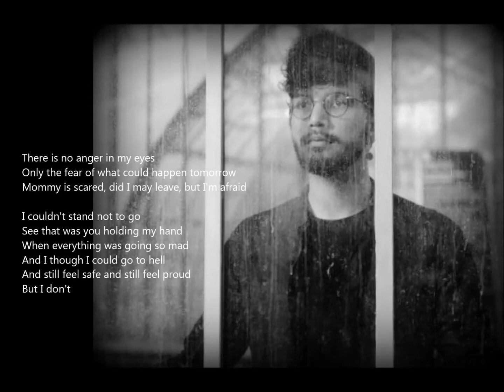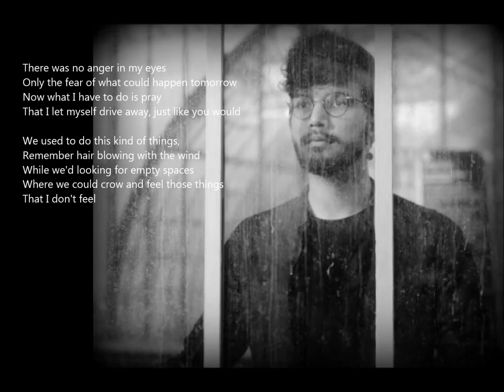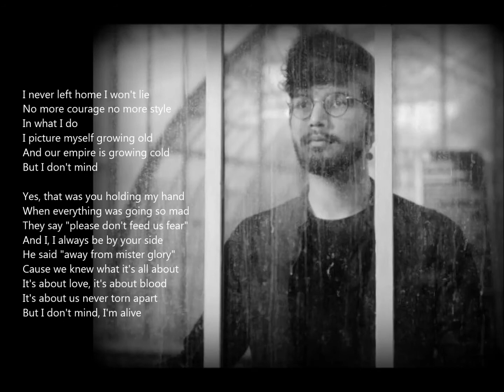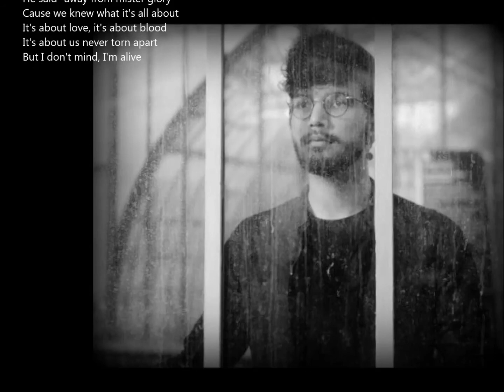REFUGE "Where are you now" avec paroles